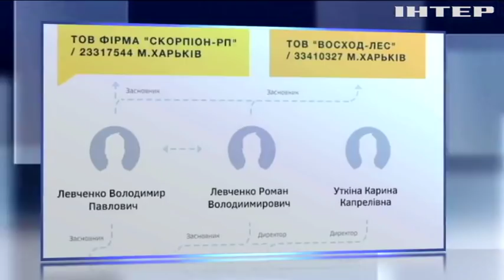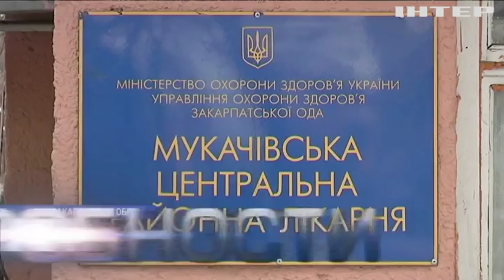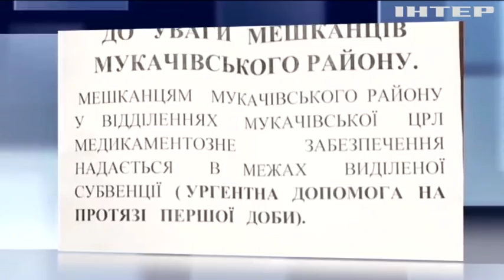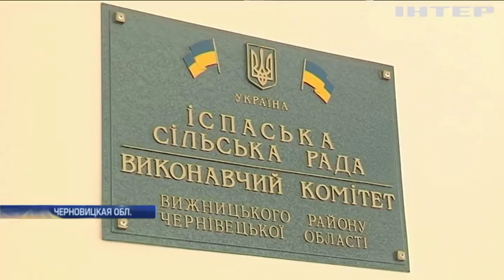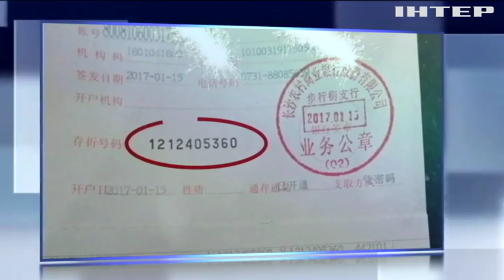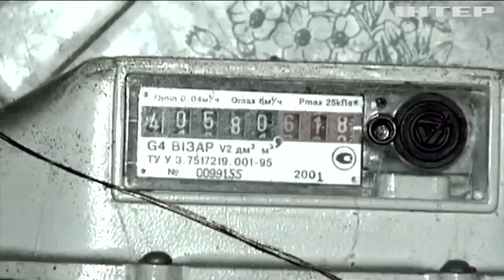Подробности, выпуск за 21 января 2017 года